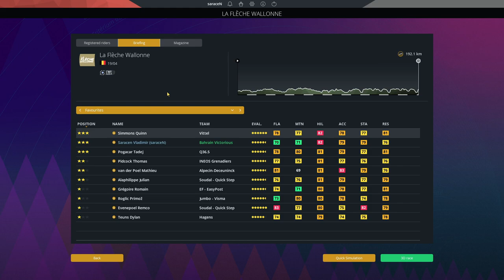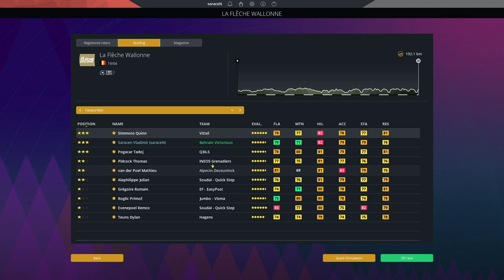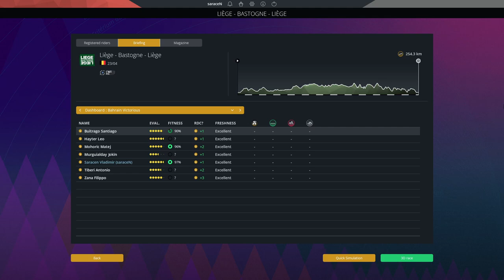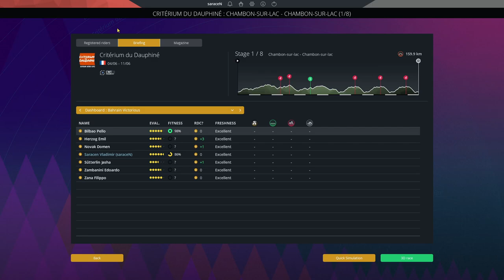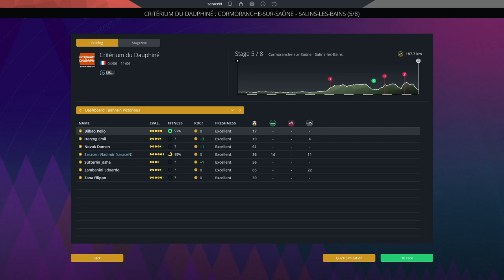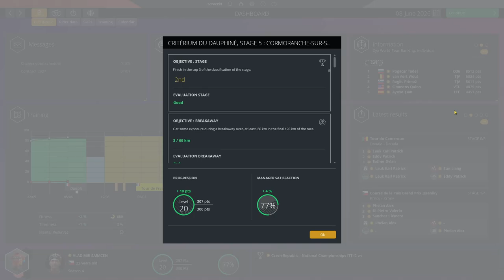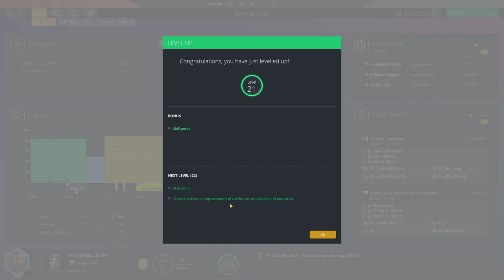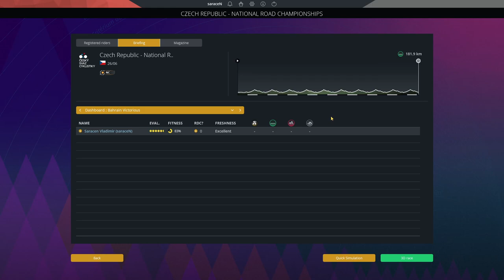MONUMENTS AND NATIONAL CHAMPIONSHIPS! Pro Cyclist Mode | Pro Cycling Manager 2023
In this episode, Vladimir Saracen looks to take on Liege-Batogne-Liege and the Criterium du Dauphine, before he tries to become the 3-time national champion of Czechia!